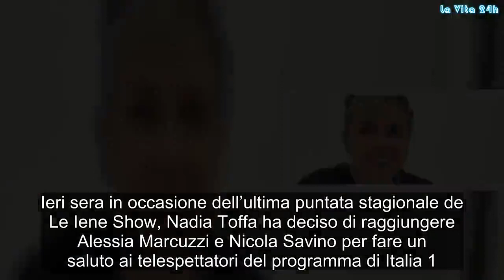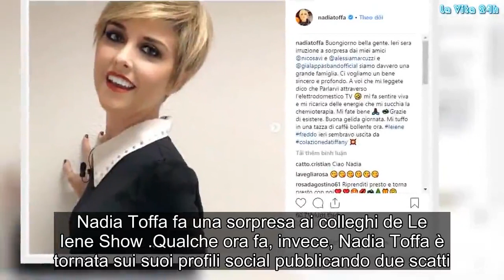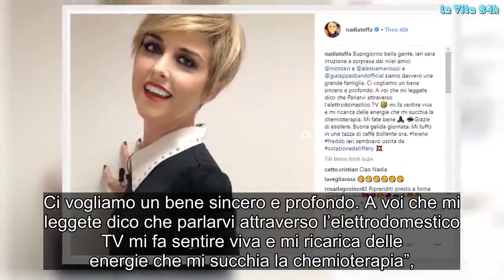Nadia Toffa con poche forze: ‘La chemioterapia mi sta succhiando l’energia e…’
La conduttrice bresciana debilitata dalla chemio ma rivitalizzata dall’affetto dei fan
Ieri sera in occasione dell’ultima puntata stagionale de Le Iene Show, Nadia Toffa ha deciso di raggiungere Alessia Marcuzzi e Nicola Savino per fare un saluto ai telespettatori del programma di Italia 1.

Durante la puntata finale la giornalista bresciana ha fatto irruzione nello studio e col sorriso che la contraddistingue ha dato appuntamento a tutti per la fine di gennaio 2019.

Nadia Toffa fa una sorpresa ai colleghi de Le Iene Show
Qualche ora fa, invece, Nadia Toffa è tornata sui suoi profili social pubblicando due scatti. La giornalista bresciana si è mostrata con l’outfit indossato ieri sera in occasione dell’ultimo appuntamento del 2018 de Le Iene Show, il programma Mediaset che l’ha resa popolare.

La conduttrice è vestita con un abitino nero e il colletto e le maniche bianche. La donna ci ha scherzato su affermando che ieri sembra essere uscita da ‘Colazione da Tiffany’, il celebre film.

Nadia Toffa e il messaggio sul suo profilo Instagram
“Buongiorno bella gente. Ieri sera irruzione a sorpresa dai miei amici Nicola Savino e Alessia Marcuzzi, siamo davvero una grande famiglia. Ci vogliamo un bene sincero e profondo. A voi che mi leggete dico che parlarvi attraverso l’elettrodomestico TV mi fa sentire viva e mi ricarica delle energie che mi succhia la chemioterapia”,

ha scritto Nadia Toffa sui social. Quest’ultima, inoltre, ha augurato una buona giornata a tutti, anche se è gelida tuffandosi in una tazza di caffè bollente. Ecco il suo post integrale: